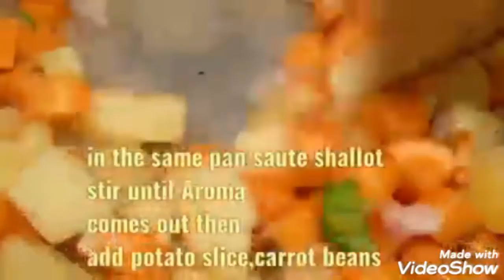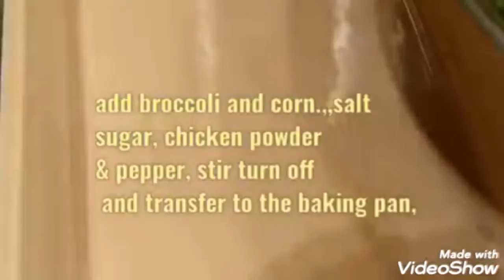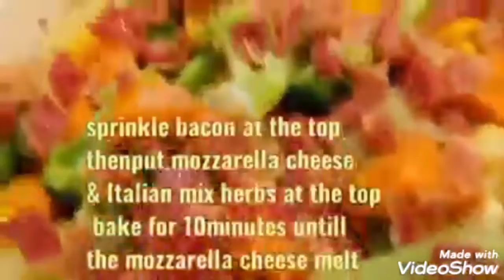MIX VEGETABLES WITH BACON &MOZZARELLA CHEESE